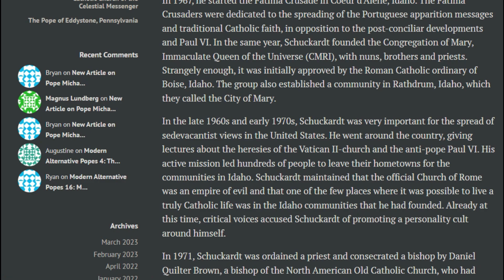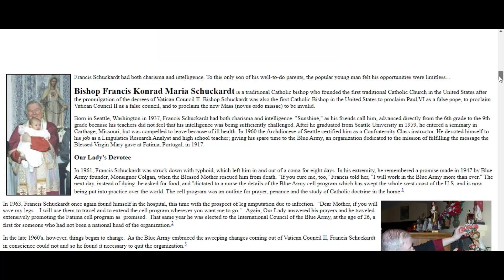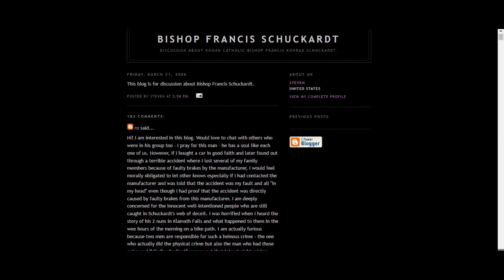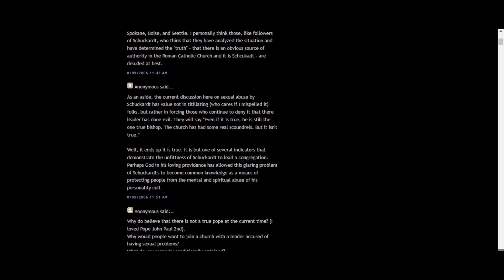História do Conclavismo (Parte XXVI): Francis Schuckardt (“Papa” Adriano VII), TLRCC e a CMRI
Modern Alternative Popes 6: The New Universal Church of the Sacred Heart of Jesus
Modern Alternative Popes 10: The Missionary Order for the Salvation of Souls
New Book on The Celestial Messenger of Chicago: Giuseppe Maria Abbate (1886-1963)